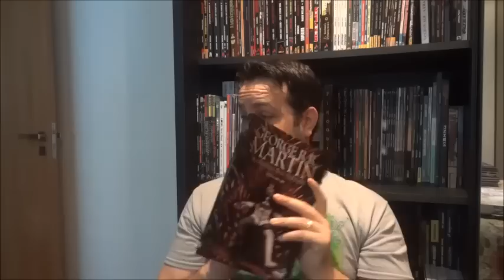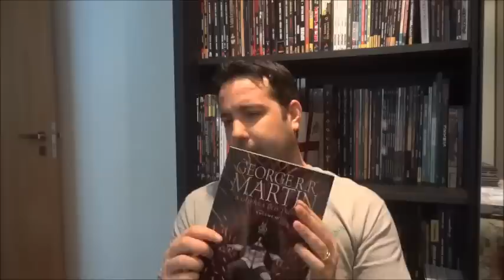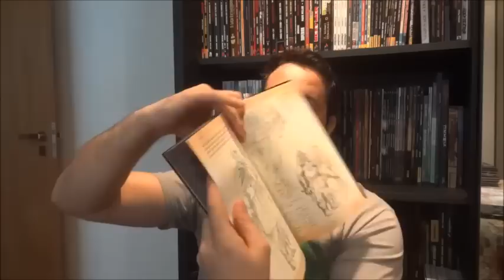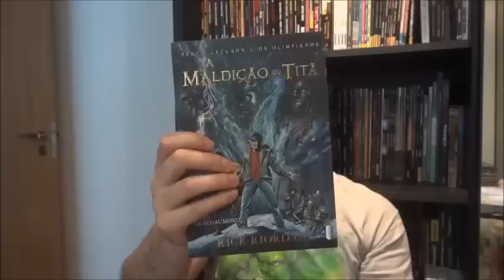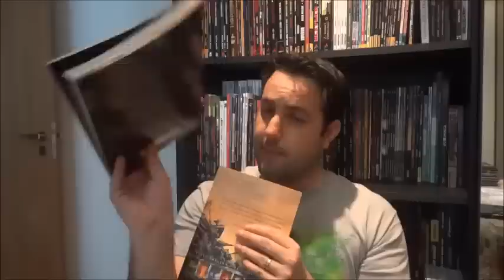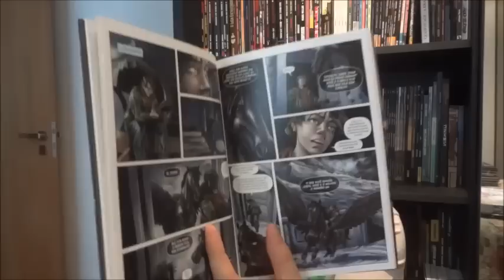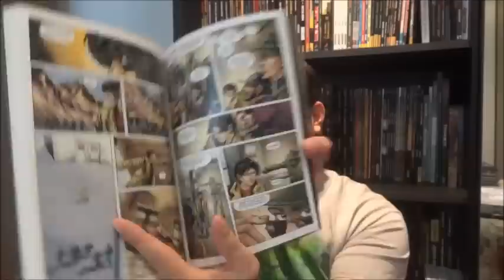[Central HQs] Guerra dos Tronos e Percy Jackson & Os Olimpianos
Resenhas / reviews de:
- Guerra dos Tronos (George R R Martin)
- Percy Jackson e os Olimpianos